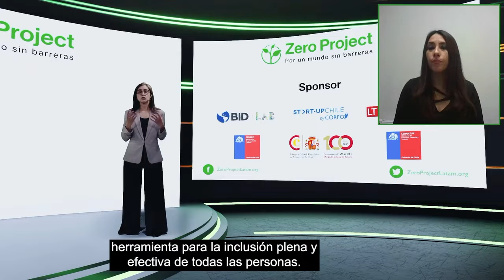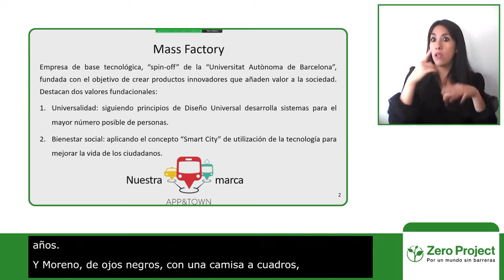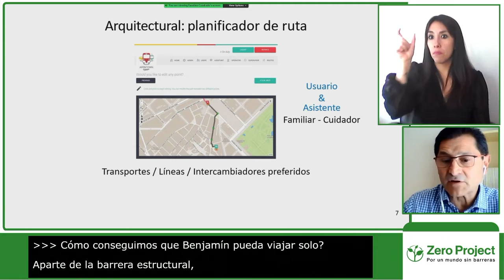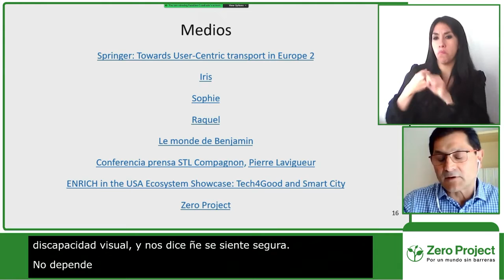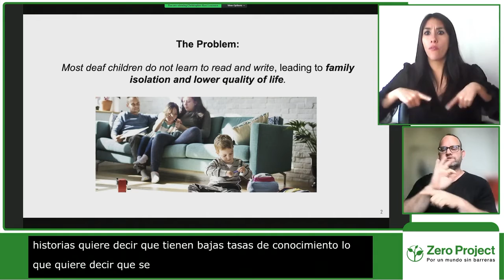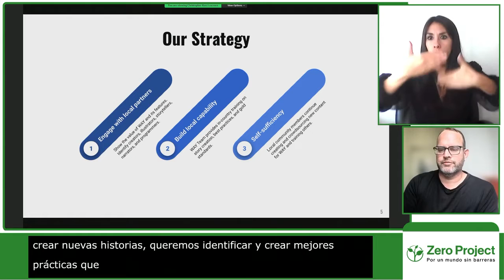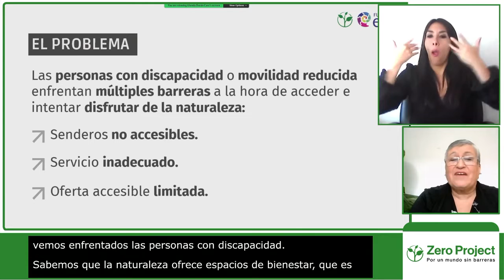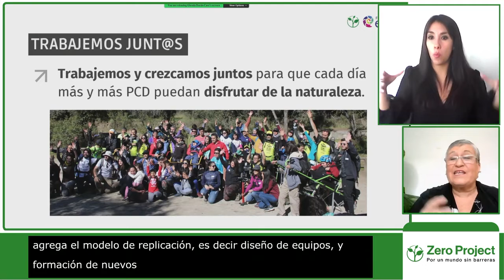Day 2 Session 3 Impact Transfer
This joint initiative of Essl Foundation, Fundación Descúbreme and Ashoka seeks to support the most innovative practices in order to replicate them globally. Listen to alumni of the programme interested in growing in Latin America.
Speakers:
alumni of the programme